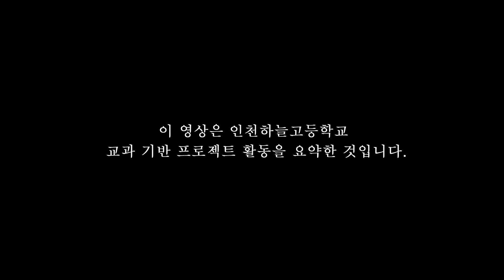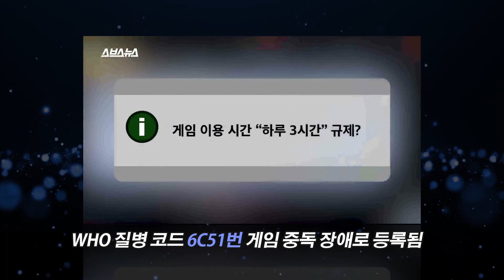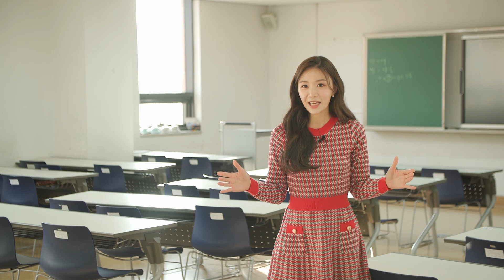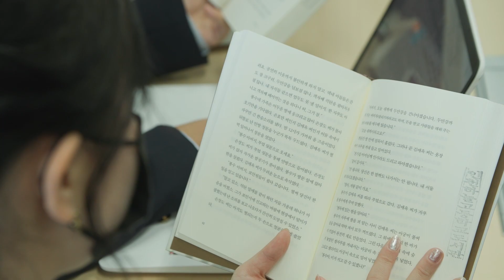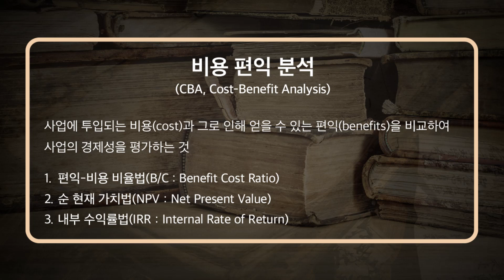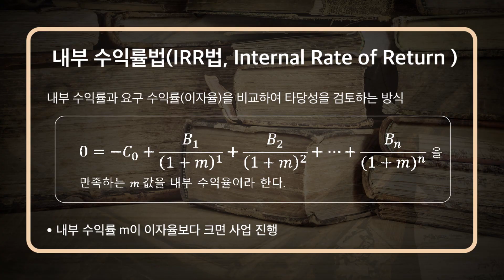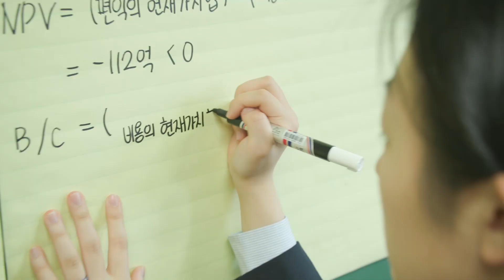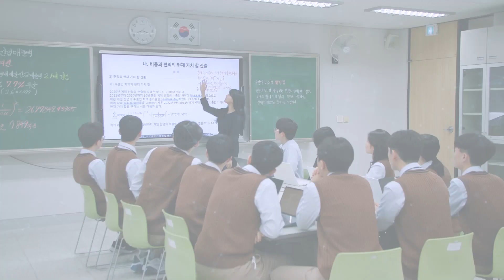게임 몰입 현상의 탐구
인천하늘고등학교 교과 기반 프로젝트 요약